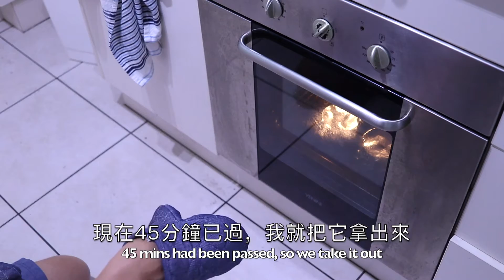[ 煮嚟煮去 ] 焦糖布甸 (加焦糖裝飾) Crème Caramel (with Caramel Decoration) [Ryan cook around] [中/Eng Sub]Recipe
如何做 焦糖布甸/布丁 加焦糖裝飾
只需三種材料 一次成功
How to make Crème Caramel/Caramel Pudding with Caramel Decoration
All you need is only 3 ingredient

材料：

布甸：
牛奶        300g
糖            60g
雞蛋        2隻
雞蛋黃   1個

焦糖：
水           30ml
糖           60g
熱水       30ml

裝飾用焦糖：
糖          80g

Ingredients：

Pudding：
Milk            300g
Sugar          60g
2 Eggs
1 The Yolk

Caramel：
Water         30ml
Sugar          60g

Caramel for decoration：
Sugar          80g

希望你喜歡我的影片 =)
最新影片將會在每星期一、三，五發佈。
謝謝大家